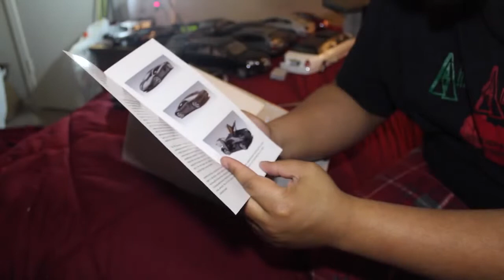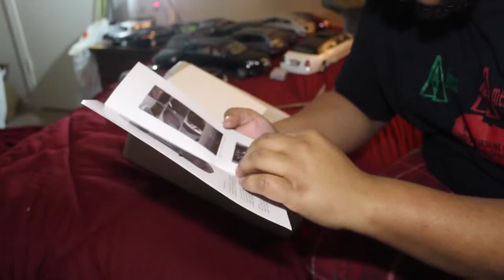1:18 Scale Lamborghini Aventador from Autoart Unboxing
Unboxing of Lamborghini Aventador from Autoart in 1:18 Scale

Sorry Room is in a mess I had just got home from work and i was moving things around and I just wanted to do the video before I went to bed.